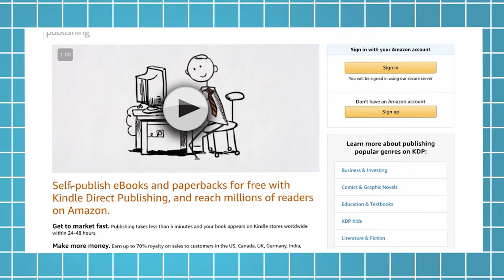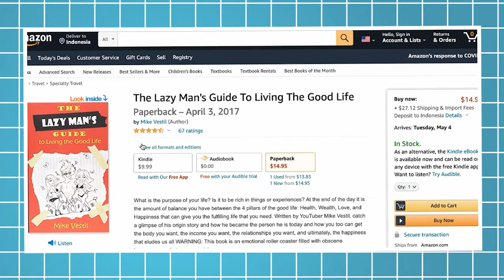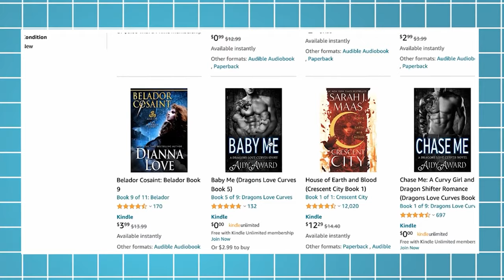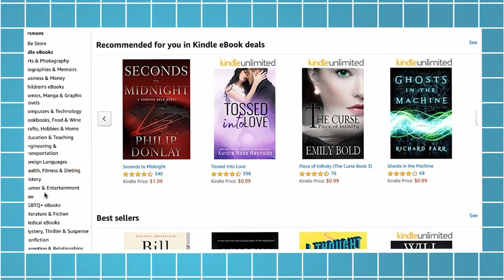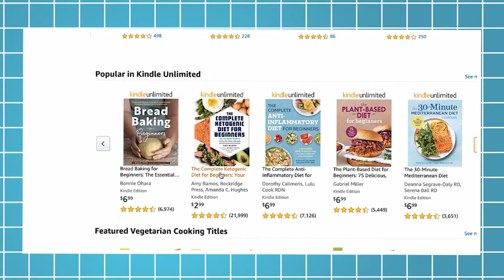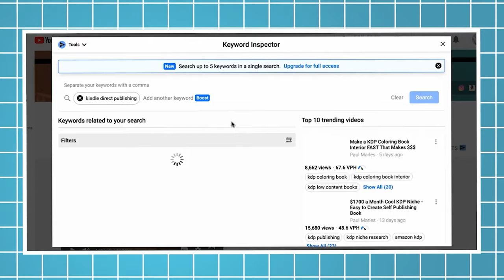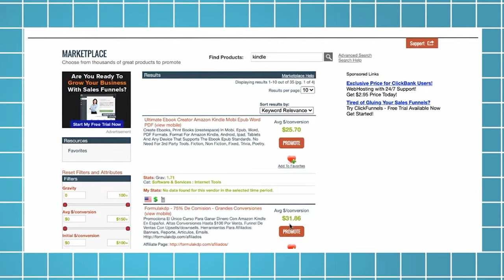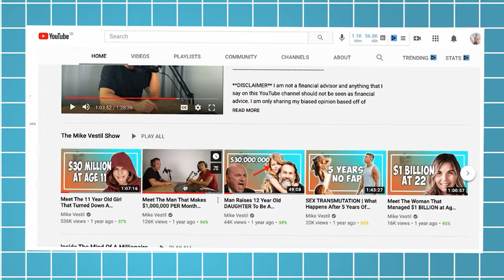Amazon KDP in 2024: What It Is + How Beginners Can Start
This is a step by step tutorial on how to make money with amazon kdp.

*Earnings and income representations made by Mike Vestil, mikevestil.com, thebrandnewmethod.com, 7 Day Remote Closer, 7 Day Remote Closer upsells, Remote Closing Certification Program, Montmada LLC, and their advertisers/sponsors (collectively, "Mike Vestil Programs") are aspirational statements only of your earnings potential. The success of Mike Vestil, testimonials and other examples used are exceptional, non-typical results and are not intended to be and are not a guarantee that you or others will achieve the same results. Individual results will always vary and yours will depend entirely on your individual capacity, work ethic, business skills and experience, level of motivation, diligence in applying the Mike Vestil Programs, the economy, the normal and unforeseen risks of doing business, and other factors.

The Mike Vestil Programs, and Mike Vestil individually, are not responsible for your actions. You are solely responsible for your own moves and decisions and the evaluation and use of our products and services should be based on your own due diligence. You agree that the Mike Vestil Programs are not liable to you in any way for your results in using our products and services. See our Terms & Conditions for our full disclaimer of liability and other restrictions.

The Mike Vestil Programs, including Mike Vestil personally, may receive compensation for products and services they recommend to you. Mike Vestil personally uses a recommended resource unless it states otherwise. If you do not want the Mike Vestil Programs and Mike Vestil to be compensated for a recommendation, then we advise that you search online for the item through a non-affiliate link.